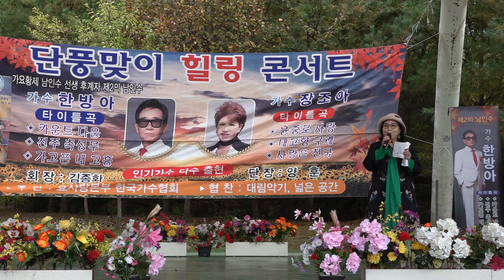초대가수 노상오 진또배기 단풍맞이힐링콘서트 한방아 장조아 소요산공연장 k pop 2022년 10월16일